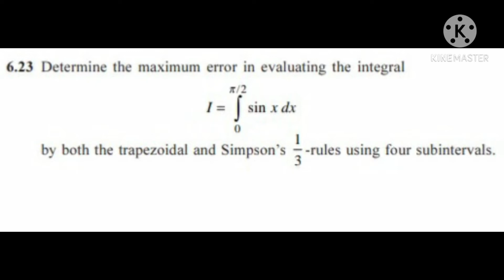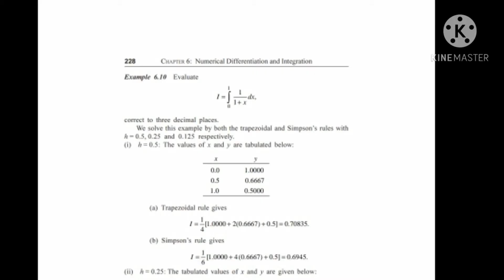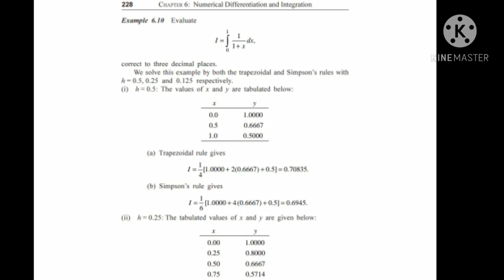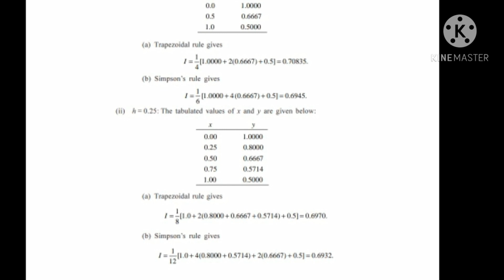Trapezoidal rule, Simpsons 1/3 rule, 3/8 rules formula with examples in tamil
numerical analysis

unit 2

Telegram page:. Maths discussion in Tamil
இதில் கணிதம் படித்த மாணவர்கள் ஆசிரியர்களாக உங்களின் சந்தேகமான கேள்வி அல்லது மற்றவரின் கேள்விக்கு சரியான விடையை நகளாகவோ பகிரலாம்

R.Seema
Assistant professor